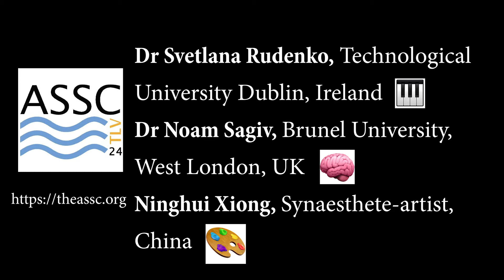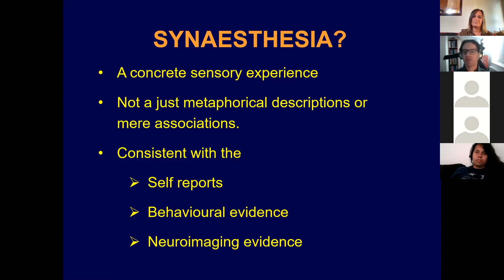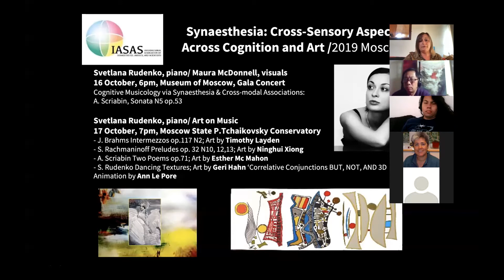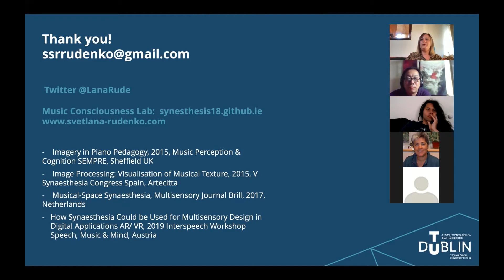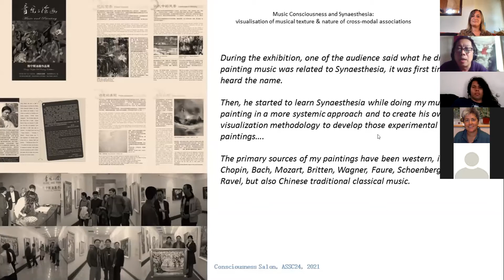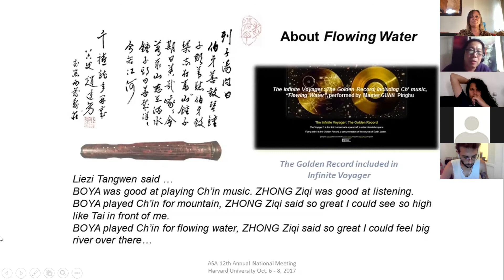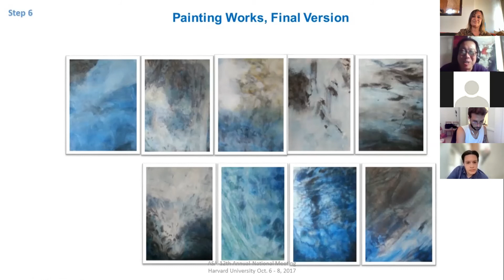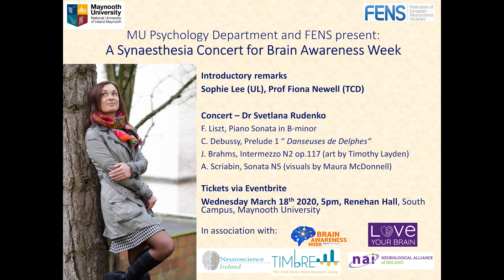Music, Consciousness & Synaesthesia, ASCC 2021.S Rudenko, N. Sagiv & N, Xiong. Tel Aviv.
ASSC 2021 Association for Scientific Studies of Consciousness conference Zoom recording, Tel Aviv

Dr. Noam Sagiv, Psychology, Brunel University, UK
 Synaesthesia: A window into human conscious perception

Just as perceptual illusions and deficits can tell us much about how the mind works, looking at positive symptoms like synaesthesia, phantoms and hallucinations can also be instructive. It is becoming increasingly clear that synaesthesia may serve as an interesting test case and perhaps a model-problem for the scientific study of consciousness. I will illustrate this for three problems: the neural correlates of consciousness, individual differences in perception, and social cognition/perception. Some of the specific questions I will address include the extent to which we could compare experiences, and how we construct our social world - perceive/understand others' feeling, intentions, and more generally mental states. I will present data from our studies of grapheme personification and object personification in synaesthetes - benign forms of hypermentalising, if not novel types of synaesthesia in their own right.

Dr Svetlana Rudenko, pianist, TUDublin, tPOT research group School of Electric & Electronic Engineering, Ireland

Music and Consciousness: Cognitive Musicology via Synaesthesia and Cross-modal associations of musical texture

There is variety of music analysis reflecting on musical structures, examining composer’s style and reception history of the composition.  There is no methodology reflecting on music consciousness of the performer or composition and audience in response to shared conscious experience. The closest discipline reflecting on mental mechanisms is music perception and cognition studies. Cognitive Musicology is using computational tools to reflect on momentum of perceptions during music performance. Author here offers methodology of art visualisations on music analysis based on cross-modal associations and synaesthetic perceptions of musical texture, reflecting on mind, sensory experiences, culture and epoch of the composition. Musical texture is a DNA of the musical composition, created by a complex of elements such as rhythm, melody and harmony organization.

Alternative model of music analysis based on audibly and visually recognisable archetypes of musical texture was applied to works of symbolist composer A. Scriabin, demonstrating Musical Consciousness experience. Together with audio stimulus, other areas of the brain, responsible for processing visual, tactile, olfactory experiences, get involved in music listening or music performance. Synesthesia experiences broaden our understanding of how musical sounds could be perceived.

Piano Performance of Chopin Ballad N1 in G-minor Op. 23

 Ninghui Xiong, synaesthete artist, researcher, Synaesthesia Alliance China/ painted the expression of Chopin Ballad N1.